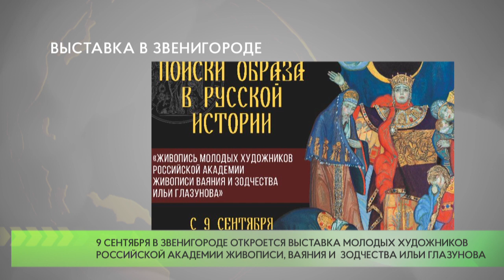Выставка в Звенигороде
9 сентября в Звенигороде откроется выставка молодых художников Российской академии живописи, ваяния и  зодчества Ильи Глазунова.Выставку Академия посвящает своему основателю, художнику Илье Глазунову, 90 лет со дня рождения которого исполнилось недавно. Это высшее учебное заведение Илья Глазунов создавал с великой целью сохранения традиций в русском художественном образовании, в том числе с надеждой на возрождение жанра исторической картины. В экспозиции выставки Академия представит живописные работы своих сегодняшних студентов и выпускников. В традициях классической реалистической школы и в поиске нового образа русской истории, в осмыслении событий прошлого, в погружении в исторические места молодые художники выбирают сюжеты из истории Древней Руси, Московского государства.